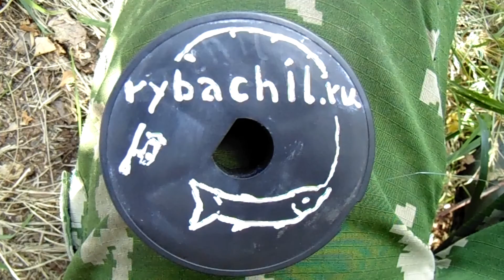Блесна на щуку осенью своими руками, видео rybachil.ru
Блесна на щуку осенью, как изготовить блесну на щуку осенью своими рукам.